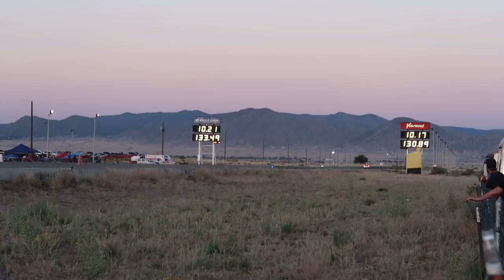All Out Call Out 2K19!!